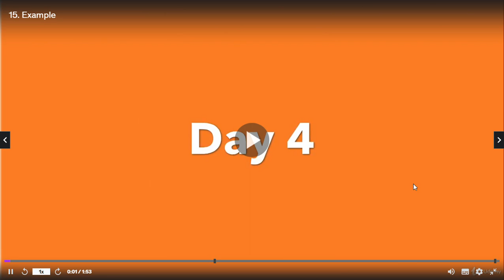14 day English language fluency course/ Day 4: School (Example)